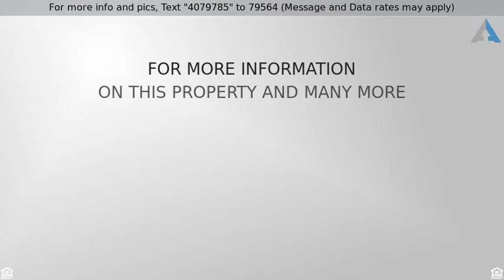Priced at $84,900 - 585 West Main Street, Borden, IN 47106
1.5 Story, Residential - Borden, IN

Ever heard of My Big Fat Redneck Wedding?! This property was where that TV show was filmed!  Get your own little piece of fame right here in this small town!  This home offers 3bd/2ba and a huge 30x40 barn! Partial unfinished basement for storage or storm shelter! Large deck in back yard is begging for a pool! This is a HUGE lot for town living at just over 3.5acres! Call today for your own viewing! First Look Initiative applies. Homebuyers who complete the HomePath Ready Buyer Education Program by their initial offer may request up to 3% towards closing cost assistance.  Restrictions apply.